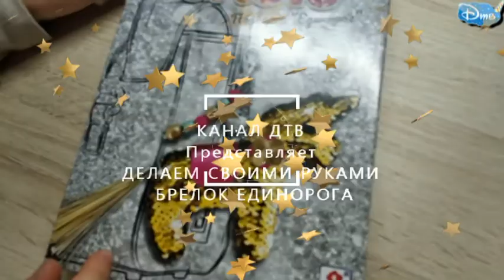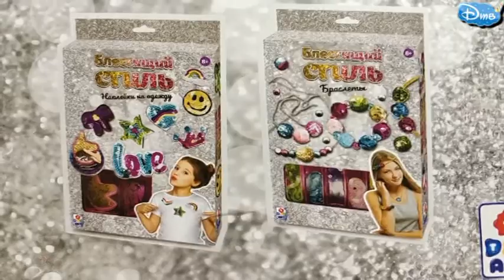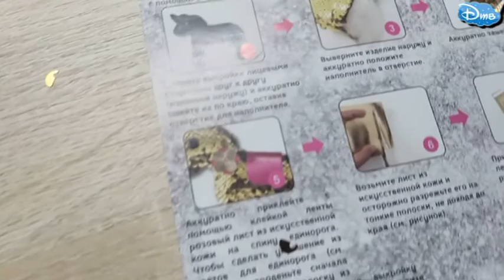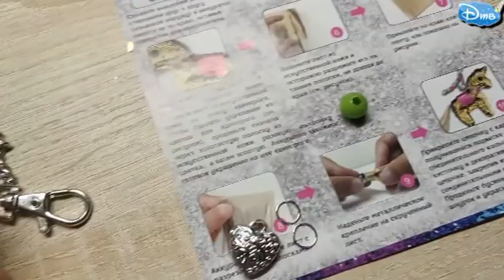БРЕЛОК ЕДИНОРОГА блестящий стиль - Делаем своими руками с блестками видео в 4К со СПЕЦЭФФЕКТАМИ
2. ЗАРАБОТОК в ЮТУБЕ канала ДТВ через 3 дня после монетизации в youtube в 4К. Какой заработок?

Рекомендую следующее видео:
4. ЛАВА СЛАЙМ ТАЙМ РАСПАКОВКА ЧАСТЬ 6 от Доминики на канале ДТВ. СЛАЙМ ИЗ КРАХМАЛА - ЭТО РЕАЛЬНО?
5. Музей Пярну Эстония полное видео всего музея от первобытных людей до СССР на канале ДТВ 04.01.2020
6. Женский нудийский пляж The Ladies Beach Naisten ranta Пярну Эстония участок у моря, где голые:
9.ШАПКА С УШКАМИ С ALIEXPRESS, А ТЫ УМЕЕШЬ УШКАМИ ШЕВЕЛИТЬ? ТАНЕЦ УШЕК от ДОМИНИКИ смотреть онлайн
10. ДЫРОКОЛ для ремня. САМИ делаем отверстие (дырочку) в ремне. Видео в 4К смотрите онлайн на КАНАЛЕ ДТВ

ВСЕМ СПАСИБО!